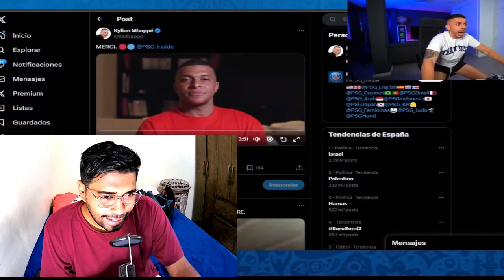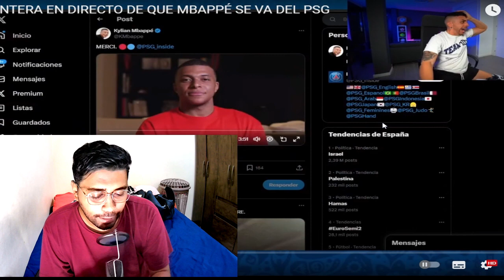DJMARIIO REACCIONA A LA SALIDA DE KYLIAN MBAPPÉ Y SU ''LLEGADA'' AL REAL MADRID